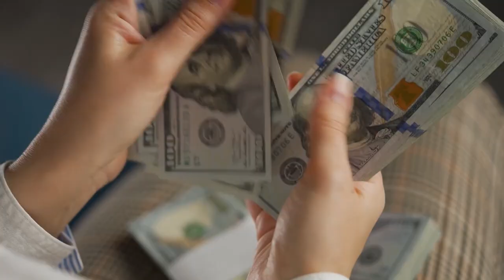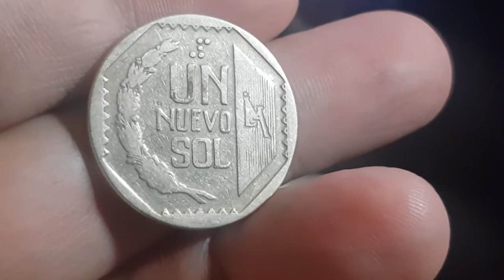11 MOST INTERESTING Facts About PERU (4000 POTATOES?!)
How to find cheap flights and travel more // Here are the most interesting facts about Peru.

Are you curious about Peru and want to learn more about this amazing country? Look no further! In this video, we will share some of the most interesting and fascinating facts about Peru. From its rich history and culture, to its stunning landscapes and unique wildlife, we will provide you with a glimpse into the many wonders of Peru.

But it's not just the well-known attractions and landmarks of Peru that make it such an interesting and fascinating country. The country is also home to a wide range of interesting and unusual facts that will surprise and delight you. From the world's highest sand dune, to the world's largest bird geoglyph, there is always something new and fascinating to discover in Peru.

Don't miss out on the chance to learn more about the fascinating history and culture of Peru – watch our video to discover the most interesting facts about this amazing country.